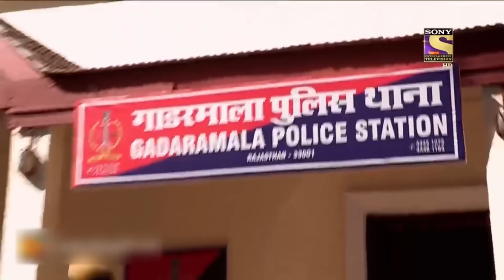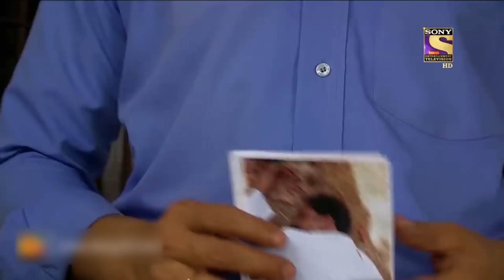Best Of Crime Patrol - Triple Murder - Full Episode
Click to watch all the special episodes of Crime Patrol:
a

Relive the best episodes of your favourite crime-thriller show, Crime Patrol.